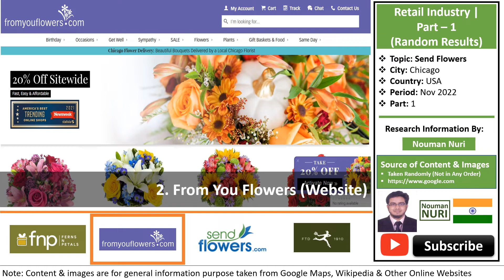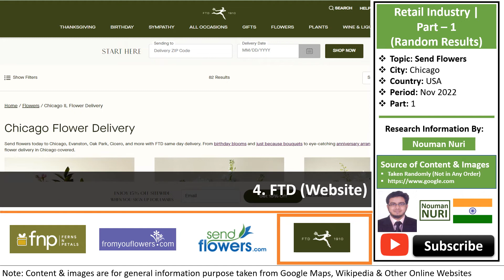Send Flowers to Chicago USA Part 1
Send Flowers to Chicago, USA from India. Retail Industry Review by Nouman Nuri.